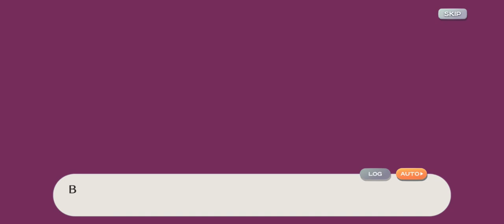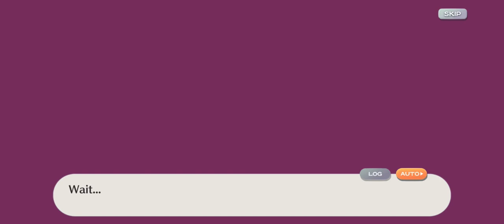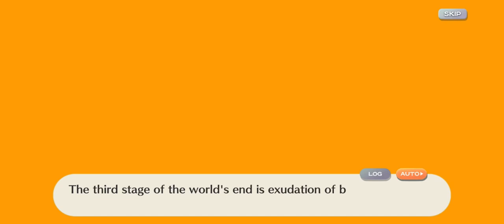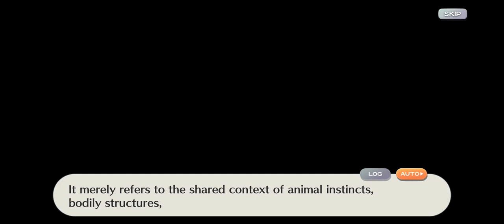Touhou LostWord Ruins of Memory: Moon Reverie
Koishi Komeiji
 Hey, look at this! Can you guess what it
 is? It's my pet, Flying Green falcon! It
 looks like Satori's Divine Red Falcon!

Koishi Komeiji
 You think it looks like a magical girl's
 wand? Maybe I should try waving it about
 like this... Whoosh! Be magical!

Koishi Komeiji
 Ah! Don’t pull on my sleeves! I should
 probably visit a tailor before finding
 Satori...